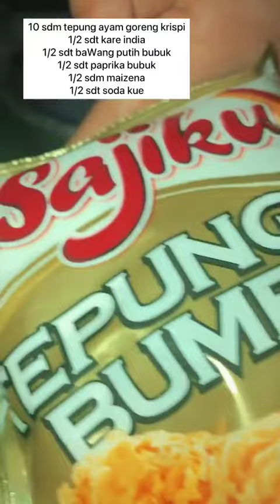Eat and drink delicious, healthy and viral - Delicious and interesting food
Delicious and interesting food that is very unique and much liked by many people, cheap easy and very tasty.